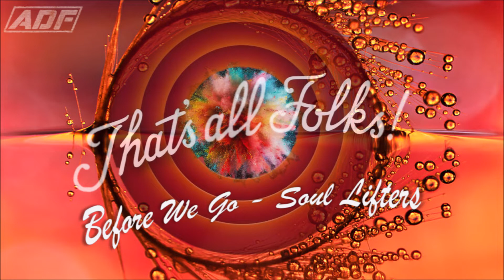♫ That's all Folks | Uplifting Trance ♪ Episode 228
What we have hear is some of hottest in Trance today with a couple of classics sprinkled in. A story that pushes all the right buttons, you’ll be dancing in no time!! There comes a time when one needs to take stock and see what's working and what is not. Although I will be back, there will be a hiatus while the show under goes retooling.

Check out other sets, songs and all things Trance at the Facebook page TranceDNA

For great live sets, check out Twitch.tv/afreyseng & Twitch.tv/TranceFamilyCanada